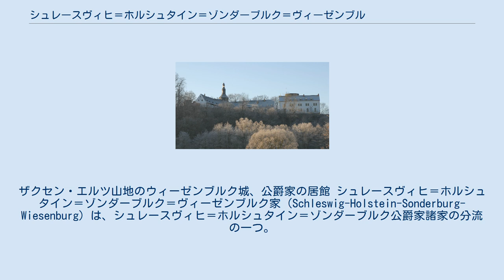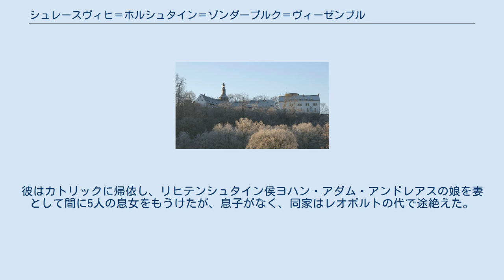シュレースヴィヒ＝ホルシュタイン＝ゾンダーブルク＝ヴィーゼンブルク家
ザクセン・エルツ山地のウィーゼンブルク城、公爵家の居館 シュレースヴィヒ＝ホルシュタイン＝ゾンダーブルク＝ヴィーゼンブルク家（Schleswig-Holstein-Sonderburg-Wiesenburg）は、シュレースヴィヒ＝ホルシュタイン＝ゾンダーブルク公爵家諸家の分流の一つ。
公爵の身分・称号を保有したが、シュレースヴィヒ公国及びホルシュタイン公国に対しては単に相続権を有するだけで、当該地域のどこにも統治権を持たなかった。
 同家の始祖フィリップ・ルートヴィヒ（1620年 - 1689年）は1664年、ザクセン選帝侯ヨハン・ゲオルク2世からエルツ山地のヴィーゼンブルク代官所と代官所に属する全ての村落を購入したが、この領地に対する領邦主権は認められなかった。
彼はシュネーベルクとノイシュテッテルに鉱山業を興し、この事業は最初こそ失敗に思われたものの、1670年代には大変な経済的利益を生むようになり、フィリップ・ルートヴィヒは欧州の最も成功した鉱山経営主の1人に数えられた。
1675年、フィリップ・ルートヴィヒは自ら改築した居城ヴィーゼンブルク城と所領を長男フリードリヒ（1651年 - 1724年）に10万ターラーで売却した。
フィリップ・ルートヴィヒは1686年、ブランデンブルク＝バイロイト辺境伯クリスティアン・エルンストからフランケン地方のオーバーコッツァウを購入し、そこで没した。
 ハンガリー王国軍の陸軍中将だったフリードリヒは、シレジア・ピャスト家末裔の公女シャルロッテ・フォン・リーグニッツ＝ブリーク（1652年 - 1707年）との不幸な結婚の末に離別した。
彼は死の前年の1723年、一人息子レオポルト（1674年 - 1744年）に城と所領を譲渡した。
レオポルトは1725年、父公爵が死んでまもなくヴィーゼンブルク城と所領をザクセン選帝侯フリードリヒ・アウグスト1世に12万6400ターラーで売り渡した。
レオポルトは皇帝に仕え、帝室顧問官を務めて金羊毛騎士団騎士となった。
彼はカトリックに帰依し、リヒテンシュタイン侯ヨハン・アダム・アンドレアスの娘を妻として間に5人の息女をもうけたが、息子がなく、同家はレオポルトの代で途絶えた。